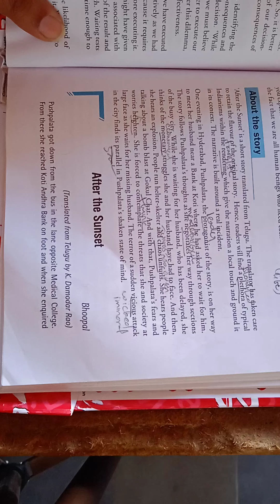English 2nd semester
After the sunset story